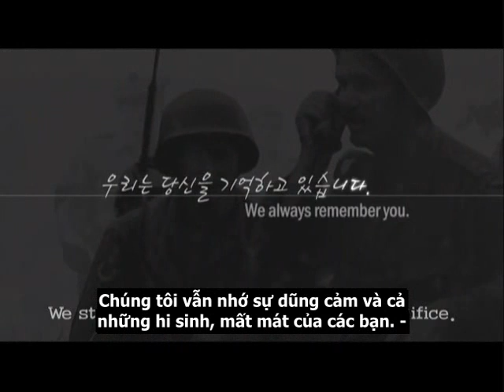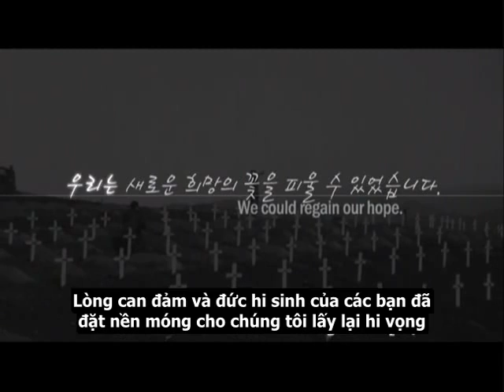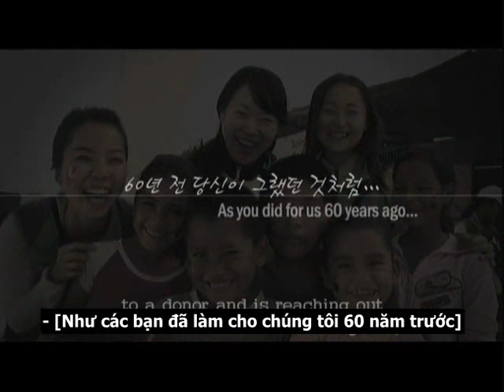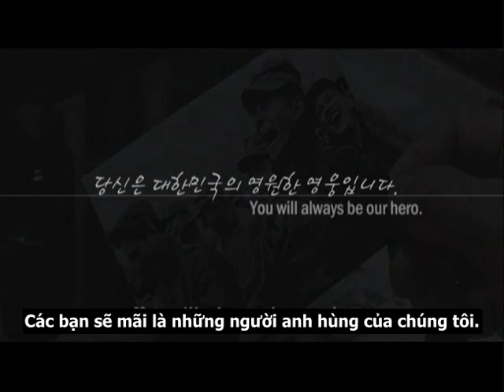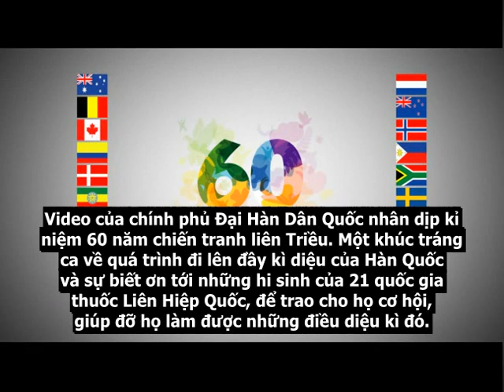Lá thư từ Hàn Quốc: Cảm ơn Hoa Kỳ và Liên Hợp Quốc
Video của chính phủ Đại Hàn Dân Quốc nhân dịp kỉ niệm 60 năm chiến tranh liên Triều. Một khúc tráng ca về quá trình đi lên đầy kì diệu của Hàn Quốc và sự biết ơn tới những hi sinh để cho họ cơ hội, giúp đỡ họ làm được những điều diệu kì đó.

Ngoài Hoa Kỳ đóng góp nhiều nhất về vật lực, kinh tế và cả quân số (140000 quân vào lúc cao điểm nhất)

Các nước khác cũng tham gia Liên quân Liên Hợp Quốc tham chiến để hỗ trợ Hàn Quốc bao gồm: Anh, Canada, Pháp, Bỉ, Hà Lan, Colombia, Ethiopia, Nam Phi, New Zealand, Thổ Nhĩ Kỳ, Hi Lạp, Thái Lan, Philippines and Luxembourg gửi quân đội tham chiến. Na Uy, Thụy Điển, Đan Mạch, Ấn Độ, Italy gửi hỗ trợ y tế, quân y tới chiến trường.